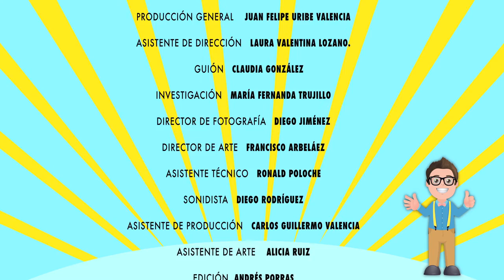LO MEJOR DEL MUNDO - Capítulo 1: Fútbol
LO MEJOR DEL MUNDO: El fútbol
Nicolás tiene 9 años y para él lo mejor del mundo es una actividad física, muy buena para la salud. Según él, si eso no existiera, muchos estarían aburridos y no tendrían nada que hacer los domingos. Como pista, Nicolás nos dice que es una palabra de 7 letras. Es un juego, también es deportivo, hay que practicarlo mucho y es muy emocionante, sobre todo cuando se hace gol. Con todas estas pistas… ¿Será que Detectiven adivinó?

Latente laboratorio de medios para niños, no ficción, tv infantil, lo mejor del mundo, niños, gustos, Maguaré, MinCultura, cultura, primera infancia